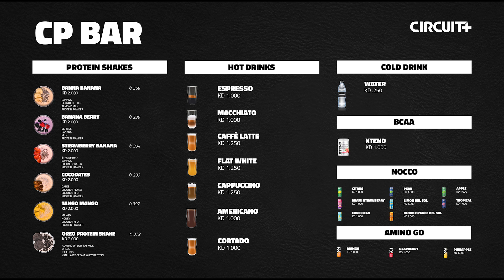MEN CP BAR MENU